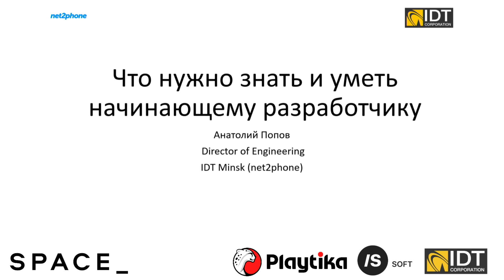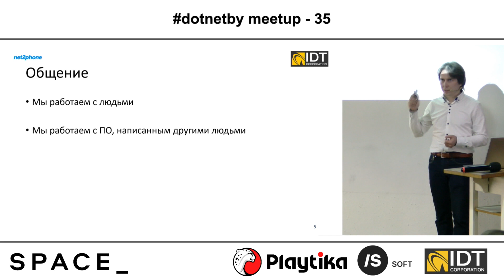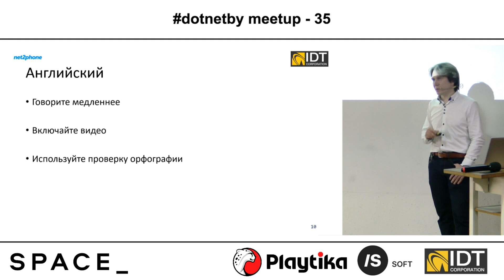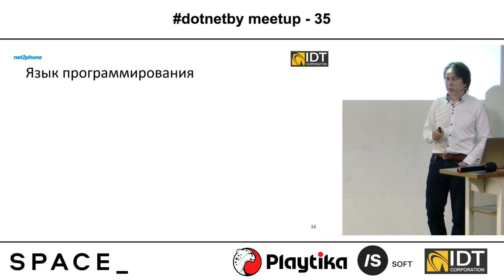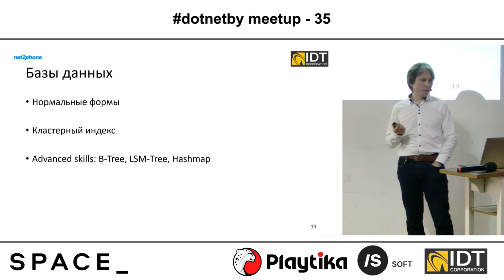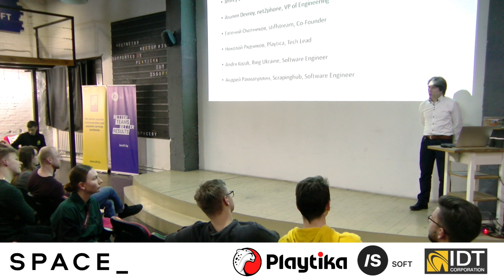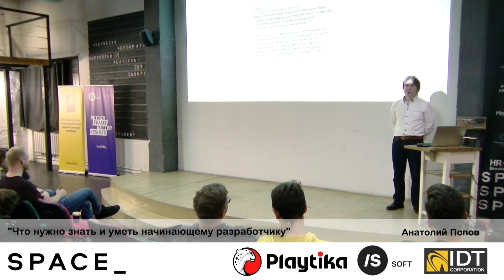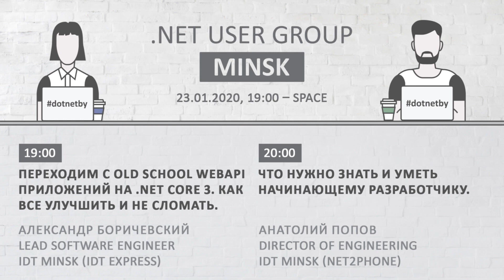dotnetby meetup 35 Что нужно знать и уметь начинающему разработчику, Анатолий Попов